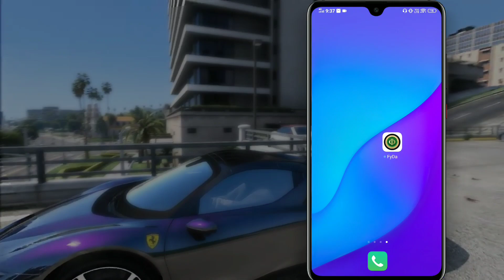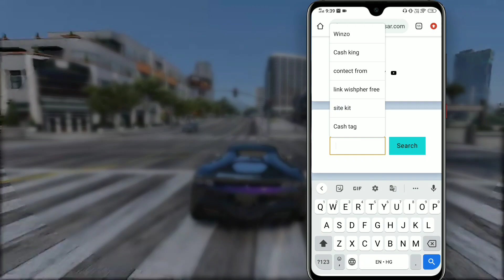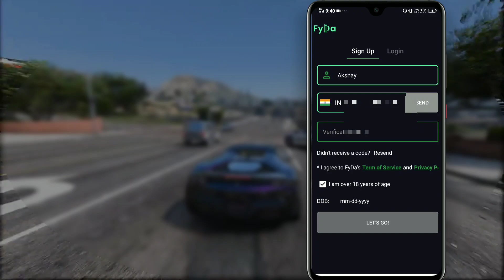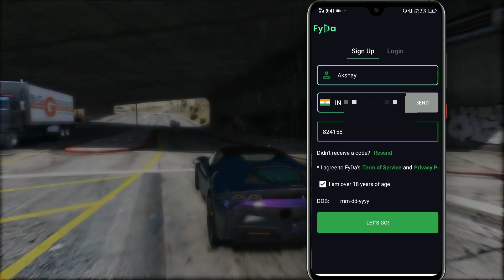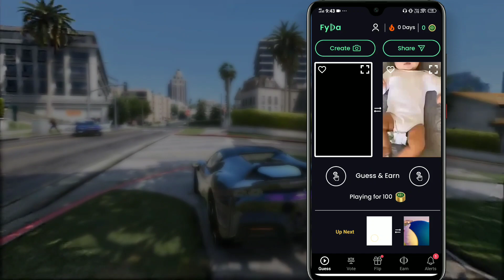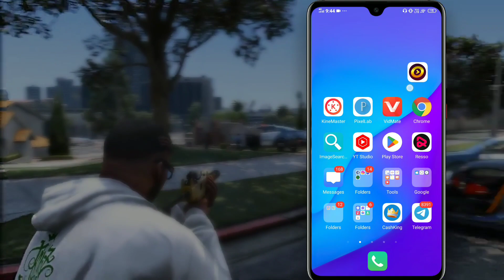FyDa App Se Paise 🤥Kaise Kamaye?🤑 | FyDa App Real Or Fake? | Full Details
My Favorite App Winzo Free 20 Rs.
Aap link👇 ( ₹20 singh up bonus)

 Topic Covered -

Background Music
Life after dath - Dj Freedom